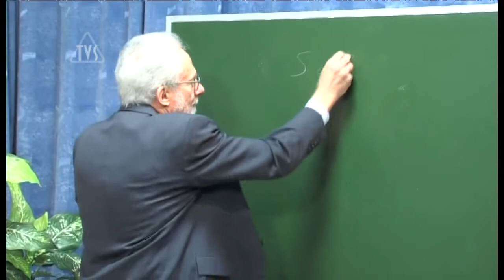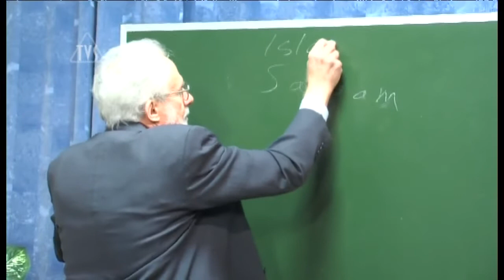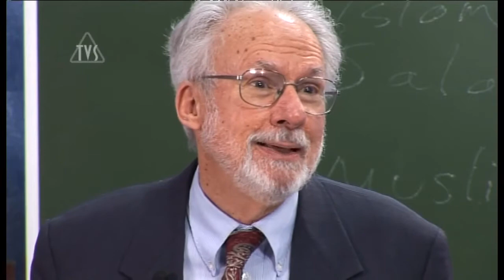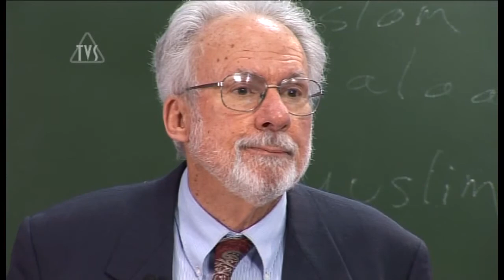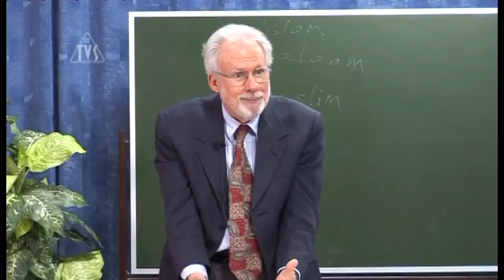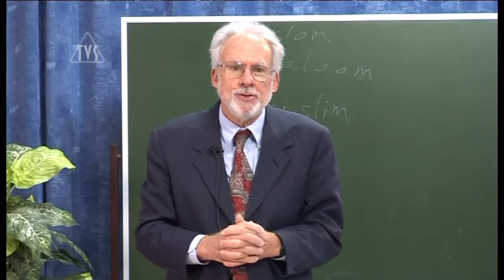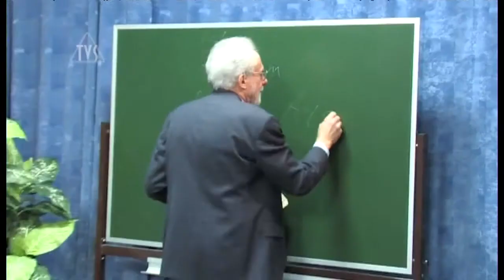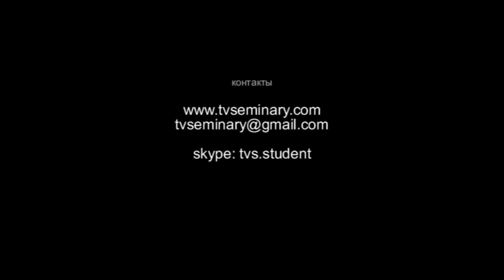TVS A206 Rus 8 Мусульманская община Часть 2